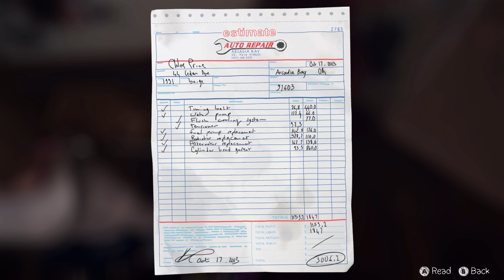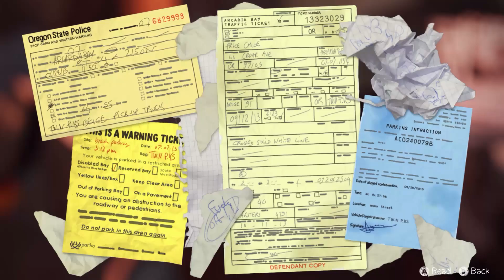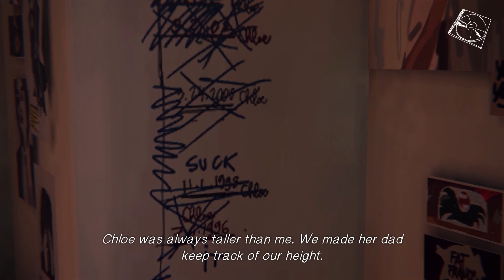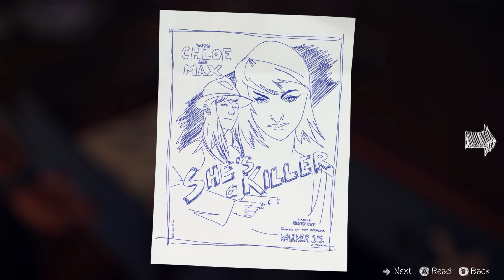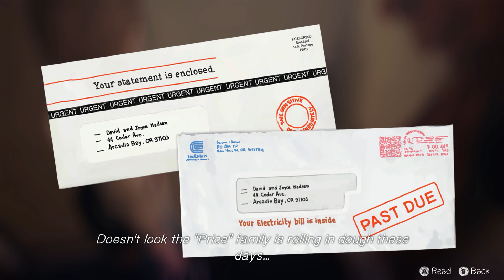Life is Strange [#3][PL] - Tajemnice niebieskowłosej dziewczyny